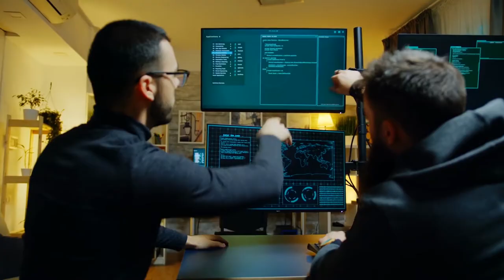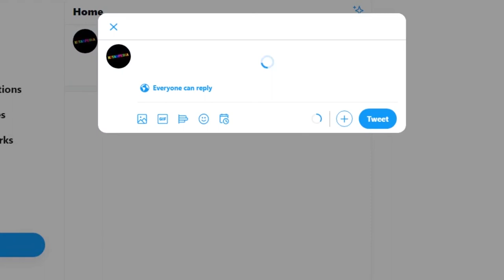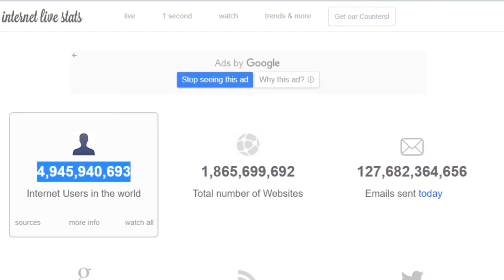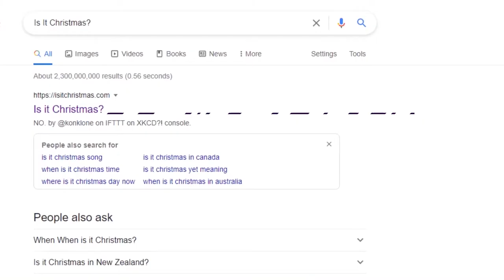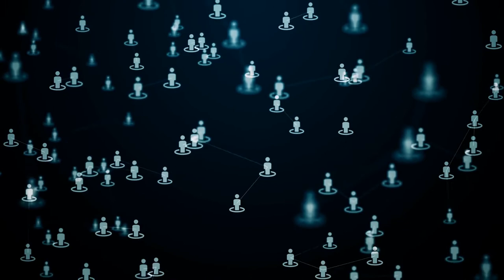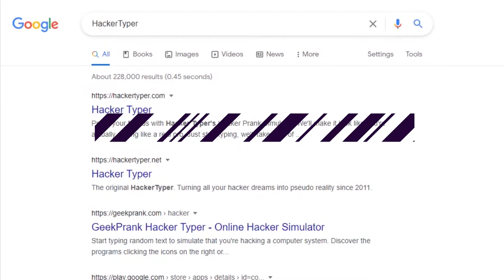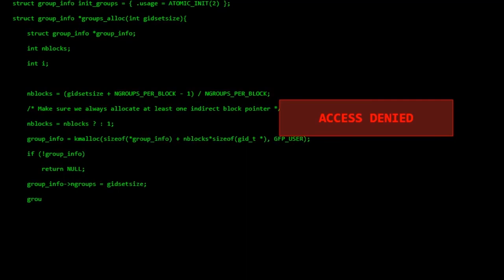Top 10 Crazy Websites that Will Drive You Nuts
The internet can be a weird place sometimes. And it’s not just the weird YouTube videos and Reddit memes. There are even websites with weird and unusual behavior. So weird that you’ll wonder who would invest their money and time to create such websites.

But, sometimes just a bit of craziness is just what you need in your life. And we’ve found a few of those crazy websites on the Internet just for your entertainment.

Whether you’re trying to relax after a long day of work or trying to cheer yourself up after a tough day, these websites will surely make you look twice. And, if you’re a web designer, they will even make you feel good about yourself too. That’s a guarantee!

There’s also a thing or two you can learn from these websites. They may look weird, funny, or confusing but they excel at doing one thing better than any other website—attracting the attention of the visitors.

Once you visit one of these websites, you’ll spend more than a few minutes looking at it. You’ll also wonder about who would design such a website. Above all, you’ll definitely remember about this weird website and even share it with your followers on social media.

So in this video we will discuss about top 10 crazy websites that will drive you nuts.